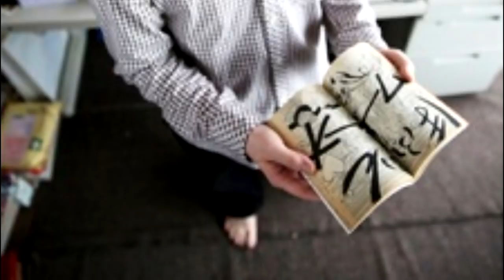The art of NARUTO by Masashi KISHIMOTO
Naruto a bercé mon enfance et m'a transmit la passion du dessin. Merci à cette oeuvre pour toutes ses valeurs partagées et merci au maître Masashi Kishimoto.